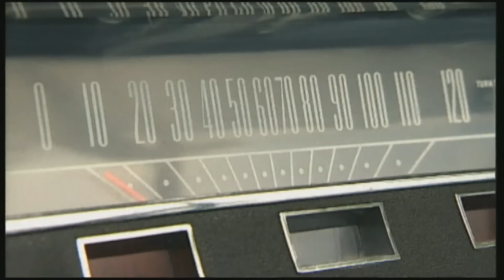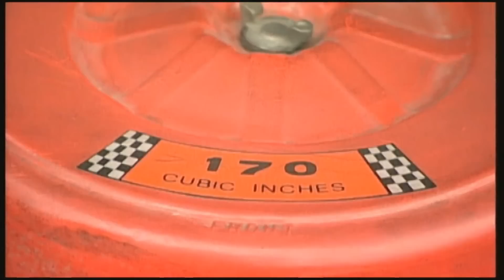Ford Mustang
The Ford Mustang is one of America&acute;s most successful automobiles of all time. Besides it is one of the cult classics in automobile history.